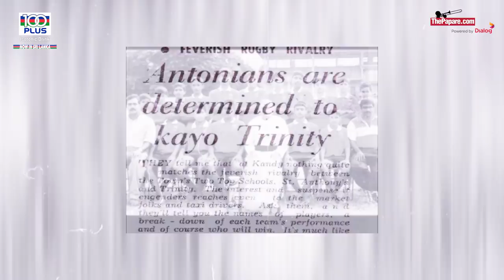Antonian Eagles looking to soar high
After disappointing seasons in the past two years, St. Anthony’s College are ready for a fresh start in the Schools Rugby League. With an experienced side turning out for the Antonians this season, they are surely set to change their mis-fortune this season.